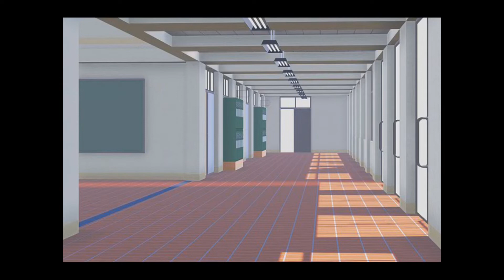The hated child // gacha li li li mini movvvv // DDLC // Gacha “analog” horror series // episode 1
A attempt at making analog horror (failed)
Based off of Mandela catalogue and ddlc (kinda)
Ep1 lul